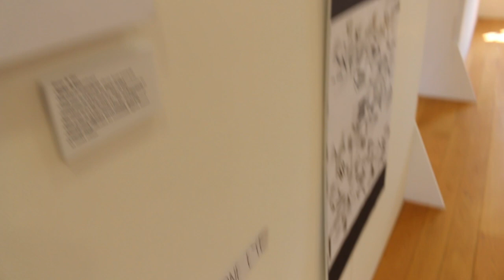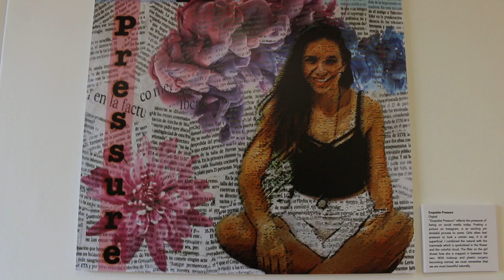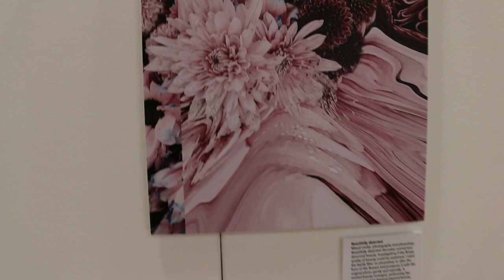TASIS England | IB Visual Arts Exhibition 2019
Discover the amazing artwork of our IB students.